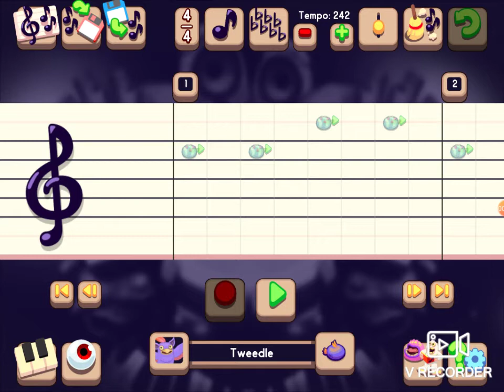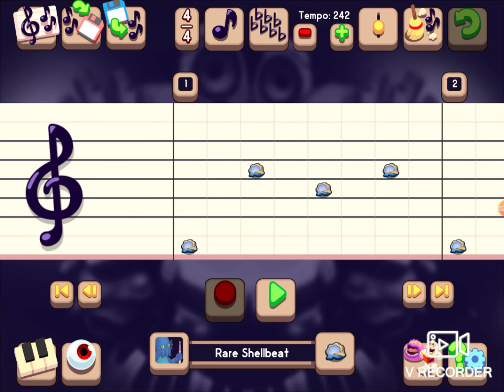Polish cow Tutorial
tylko jedno w glowie mam